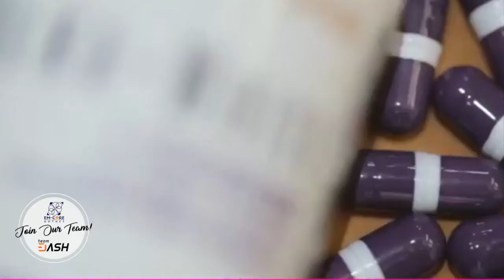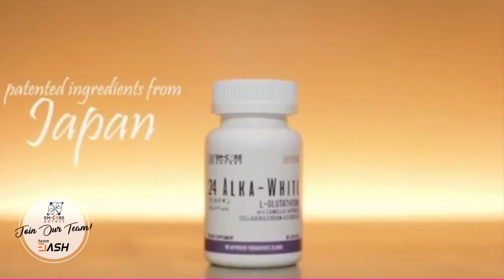Emcore and its Superbrands Products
Join us today and be part of our growing company!

Join Team Dash!